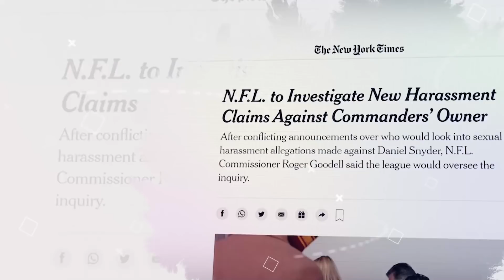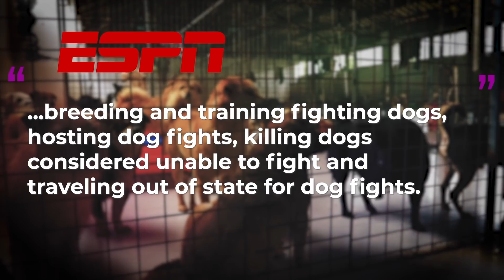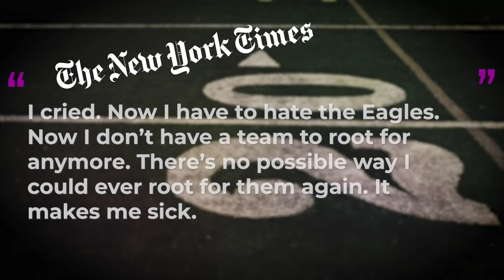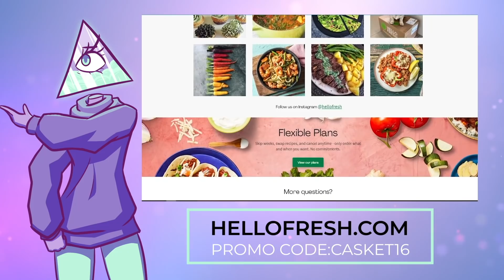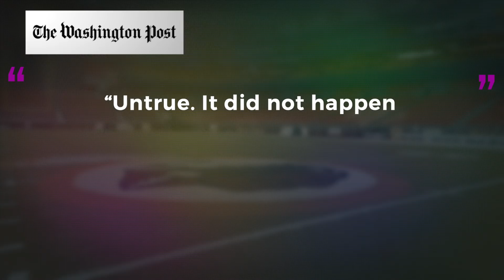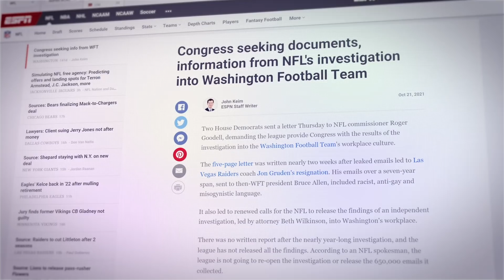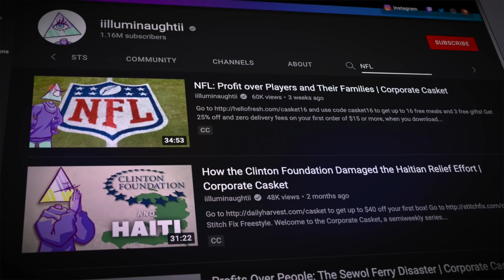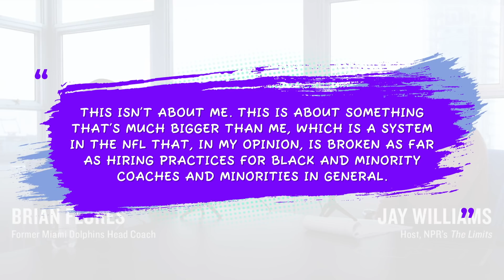Dogfights, Sexual Assault, and Racial Discrimination: The Scandals of the NFL | Corporate Casket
to get up to $40 off your first box!

Writers/Researchers/Helpers:
Ali Zagame
Jess Hubbert

The Mysterious Brian
Kelpie